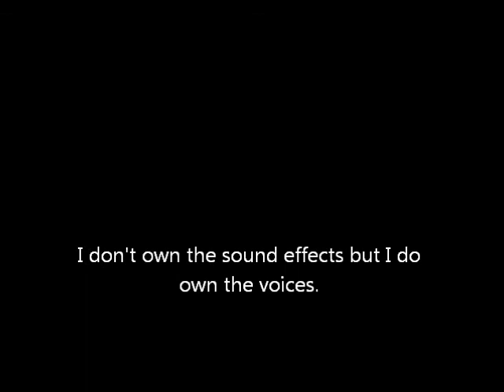Unexpected Events Teaser Trailer